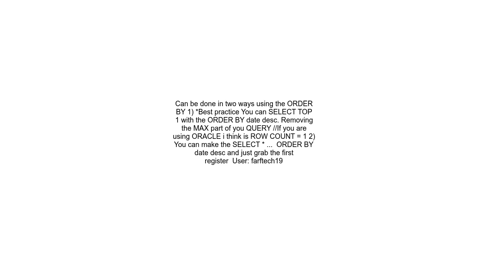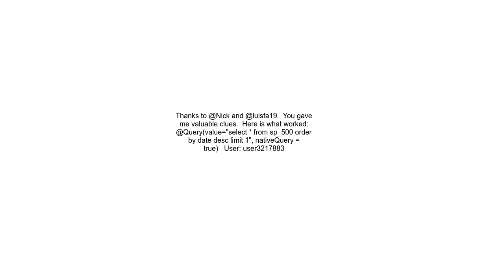to get record with max date